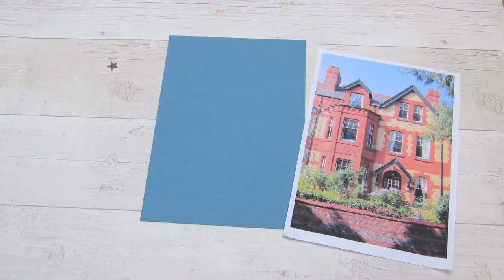Custom House Portrait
A stop frame animation of a Custom House Portrait.